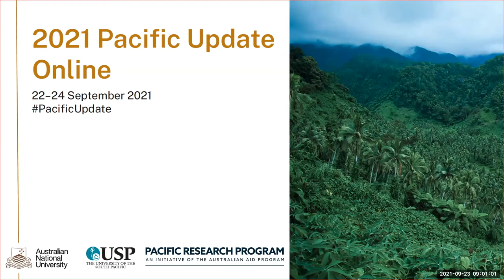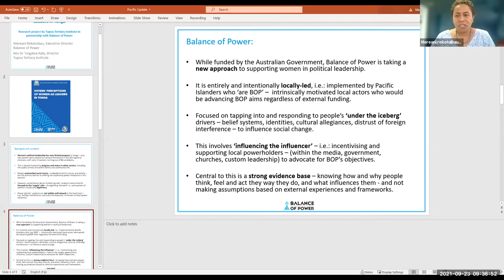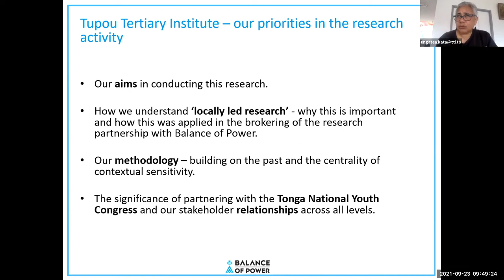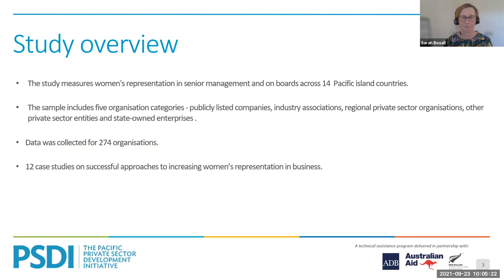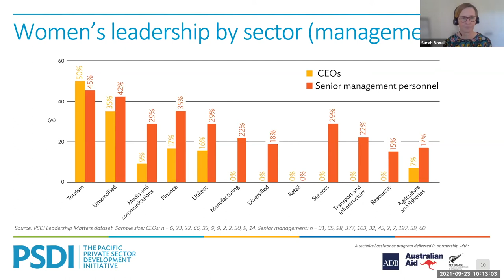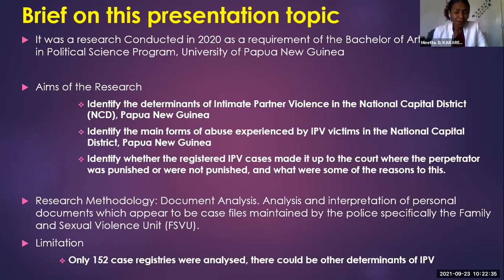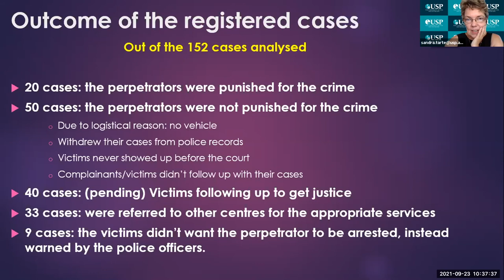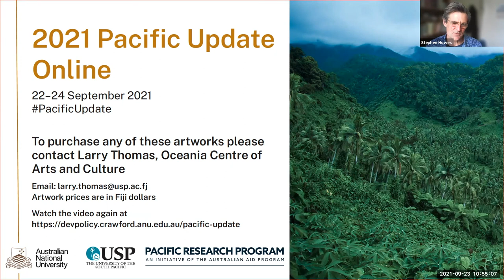2021 Pacific Update Day 2 – Keynote, Gender, and Arts presentation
Welcome
Stephen Howes, Director, Development Policy Centre

Keynote
Building a secure, inclusive Pacific – addressing gender inequality in COVID-19 times
Fiona Hukula, Gender Specialist, Pacific Islands Forum Secretariat

Gender
Chair: Sandra Tarte, Acting Head, School of Law and Social Sciences, The University of the South Pacific

Voters’ perceptions of women as leaders in leadership in Tonga
Ungatea Kata, Tupou Tertiary Institute, Vanessa Lolohea, Tonga National Youth Congress, and Mereani Rokotuibau, Balance of Power

Leadership Matters: Benchmarking women’s business leadership in the Pacific
Sarah Boxall, Asian Development Bank, Pacific Private Sector Development Initiative

Factors that instigate intimate partner violence in the National Capital District, PNG
Minetta Daniella Kakarere, The University of Papua New Guinea

Arts Presentation from The University of the South Pacific’s Oceania Centre of Arts and Culture
Representations of artists from the islands versus Pacific artists in the diaspora
Lingikoni Vaka’uta, followed by a virtual exhibition